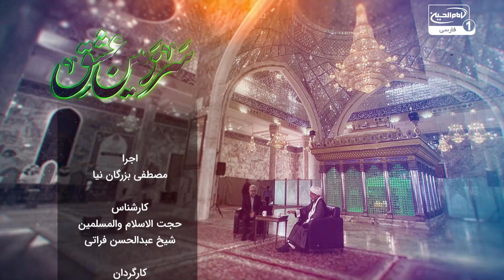ناگفته‌هایی از هجرت حضرت زهرا از مکه به مدینه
هجرت حضرت زهرا سلام‌الله‌علیها یکی از رخدادهای مهم تاریخ اسلام است که کمتر به جزئیات آن پرداخته شده است. این هجرت، نه‌تنها نشان‌دهنده نقش کلیدی حضرت زهرا سلام‌الله‌علیها در نهضت پیامبر اکرم صلی الله علیه وآله است، بلکه الگویی از صبر، مقاومت و ایثار را برای تمامی مسلمانان به نمایش می‌گذارد.
 با وجود سن کم، حضرت زهرا سلام‌الله‌علیها سختی‌های مسیر هجرت از مکه به مدینه را به همراه خانواده پیامبر صلی الله علیه وآله تحمل کرد و در این مسیر، در برابر تهدیدها و حملات مشرکان نیز ایستادگی کرد.
سرزمین عشق (3218) | قسمت 5 |  مادر مهربان نگران آينده كوثر خود | حجت الاسلام والمسلمين  شيخ عبدالحسن فراتی | با اجرای مصطفی بزرگان نیا | استودیو برج شبکه امام حسین علیه السلام | شهر مقدس کربلا  | 1446 ه ق
چرا هجرت حضرت زهرا سلام الله علیها به مدینه تا این حد تاریخی و تأثیرگذار است؟ آیا می‌دانستید این هجرت، علاوه بر مهاجرت فیزیکی، پیام‌هایی فراوانی درباره ایثار و فداکاری به همراه داشت؟ ویدیو پیش رو شما را به قلب این داستان تاریخی می‌برد و شما را با ناگفته‌هایی از چالش‌ها، دلاوری‌ها و نقش بی‌بدیل حضرت زهرا سلام الله علیها در این سفر آشنا می‌کند.
 آیا تاکنون به این فکر کرده‌اید که یک دختر هشت‌ساله چگونه در شرایط سخت آن دوران توانست در کنار پدر و خانواده پیامبر مقاومت کند؟ با دیدن این ویدیو، پاسخی برای این سوالات پیدا کنید و بیشتر با این بانوی بزرگوار آشنا شوید.

🔔 سابسکرایب کنید و زنگوله را بزنید تا اولین نفری باشید که از ویدیوهای جدید ما مطلع می‌شود!

00:00 - شروع و معرفی برنامه
05:02 - فلسفه هجرت در اسلام و نقش پیامبران اولوالعزم
12:12 - بررسی هجرت حضرت زهرا از مکه به مدینه
23:02 - چالش‌های حضرت زهرا پس از ورود به مدینه
28:28 - نقش حضرت زهرا در جنگ‌های بدر و احد
39:40 - پیام‌های تربیتی هجرت حضرت زهرا برای نسل امروز